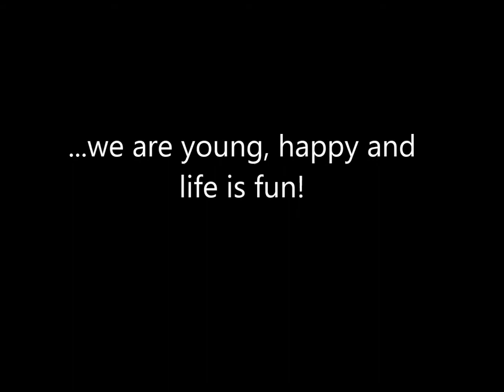...we are young, happy and life is fun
Timelaps z 200 fotografií :-)
...aneb radost z dobře vykonané práce :-)))
Renata Prokopová
Josef Prokop
Ivana Halamová
Amy Prokopová
Verunka Kašáková
Milan Hajský